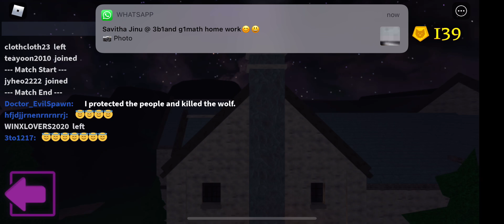Iam playing a wolf or other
Wolf or other